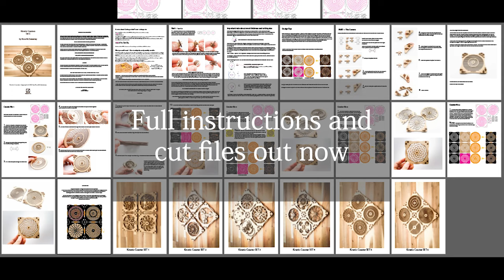Kinetic Coaster - Set 5